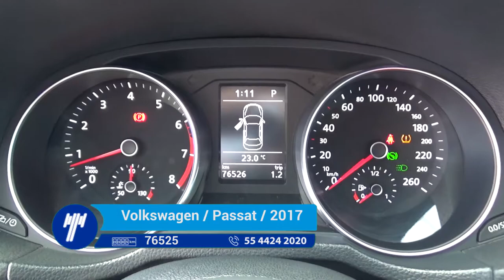Volkswagen / Passat / 2017 - HC037892